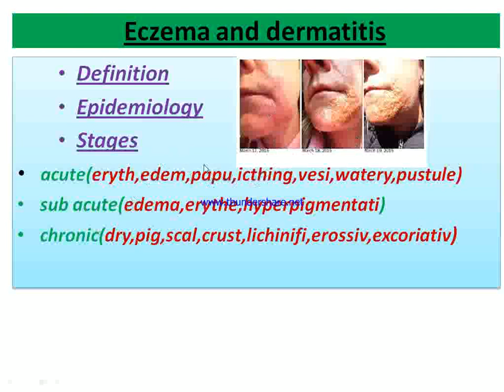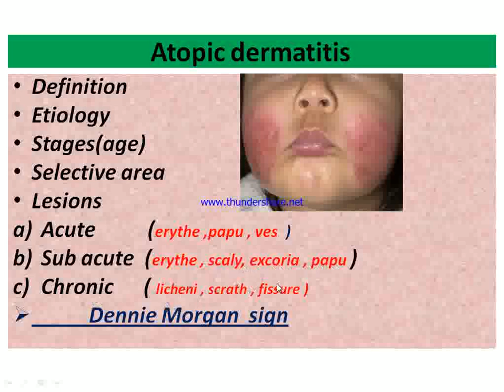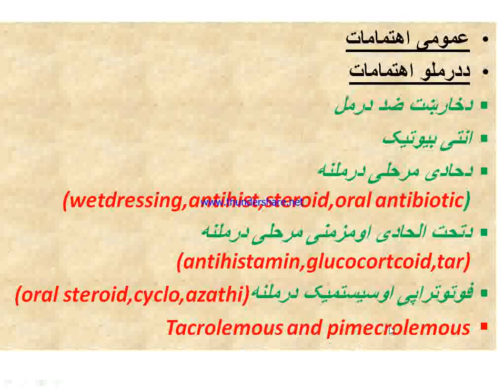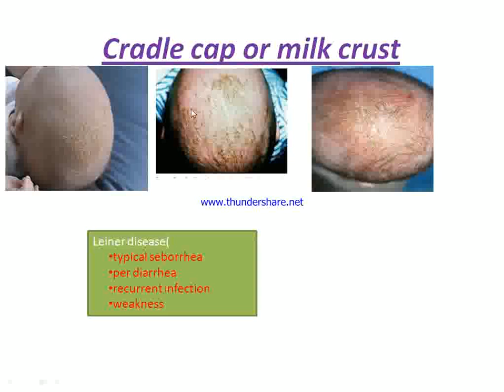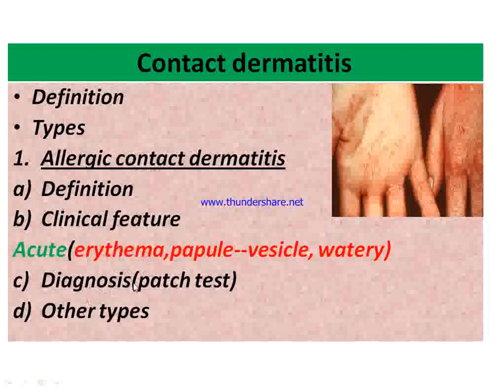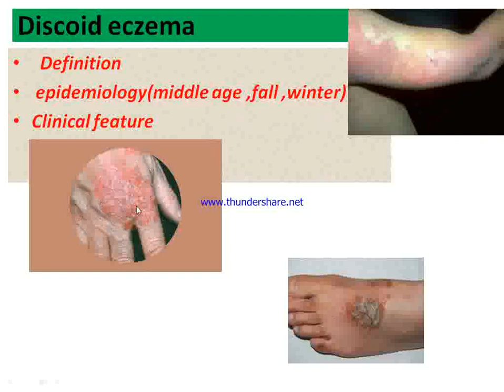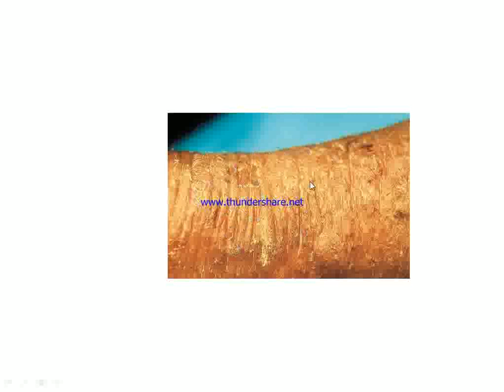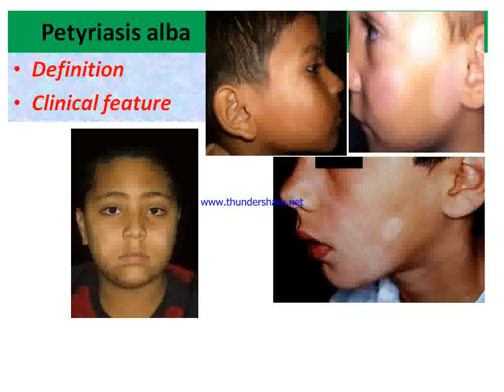4S2 Dermatology L3 A,B,C Sections Dr Ihsanullah Eczema 1